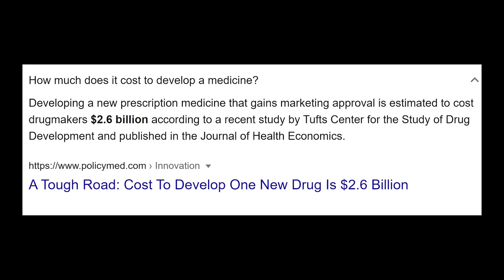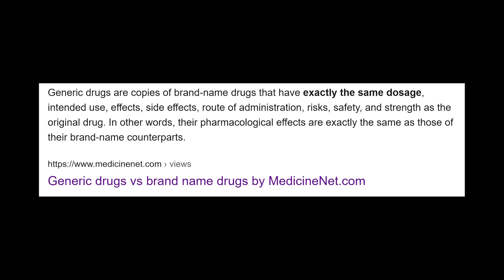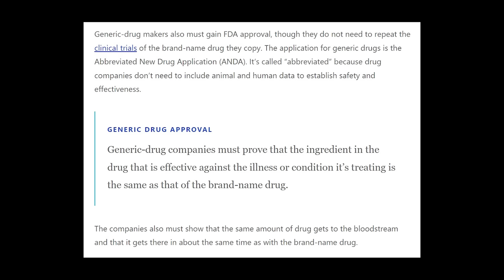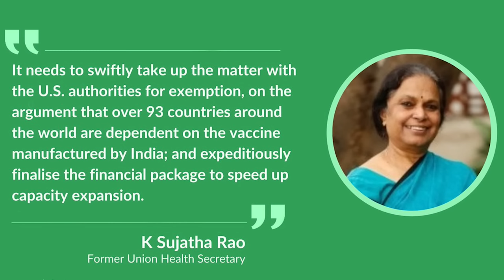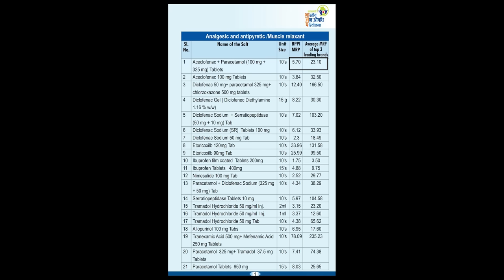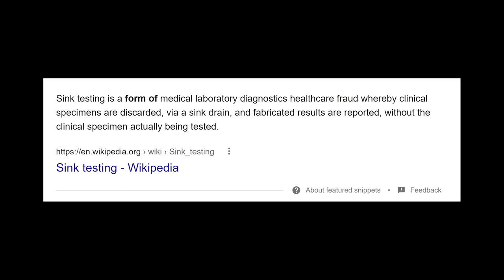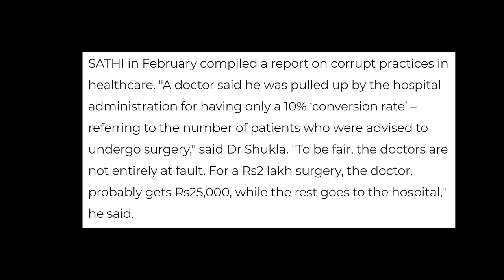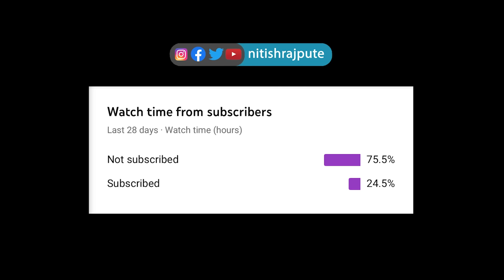Broken Healthcare System In India | Nitish Rajput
🌟Now you can also port your existing health plan to Navi. Get superior benefits at a lower price and without any waiting period.

✅Pay monthly. Premium starts ₹241/month
✅Any single occupancy room. No room rent caps
✅Claim Settlement Ratio of 97%
✅Unlimited Online Doctor Consultations
✅10000+ Network Hospitals
✅100% paperless process in just 2 mins on the Navi app
✅100% cashless claims approved in 20 minutes

Our healthcare system is such that everyone at some point in time has undergone a stressful time, not only because of the illness but the extreme financial stress that comes with treatment procedures. High hospital costs, expensive medicines and bad insurance schemes have caused people a lot of trouble, many times to an extent that people have lost all their savings or homes and gone under debt. Let's discuss how this whole system is so broken and inefficient, what all wrongdoings are happenings, the things which could improve on or at least be aware of.

Lights: Godox